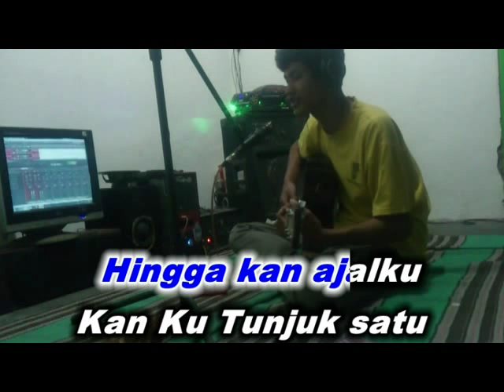[[TEST DEVICE]]_Sampai_Aku_Mati_-_Miko_Adi_[COVER]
Uji test Mixer Rakitan..
Mode record pake system Multitrack 2 x Mono..
Chanel 1 untuk Mic vokal
Chanel 2 untuk Gitar

Monggo di Kritik...